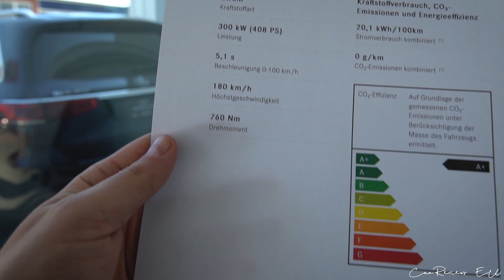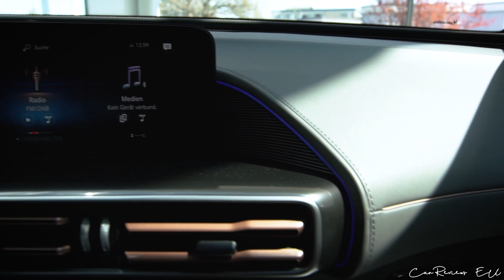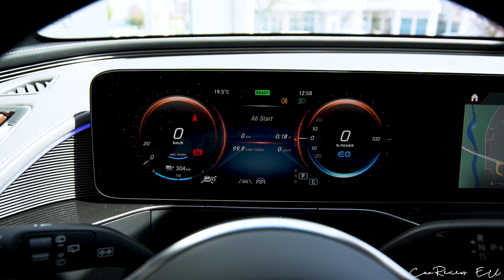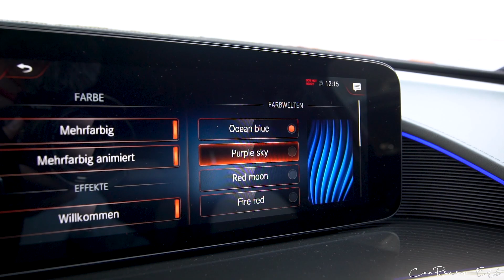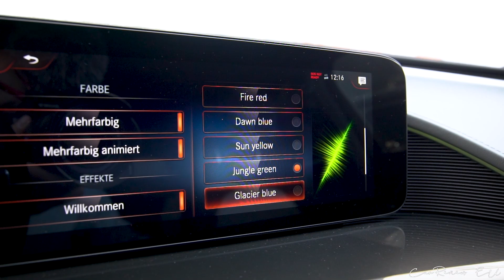2021 Mercedes-Benz EQC 400 AMG Line (408 HP) by CarReviews EU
2021 Mercedes-Benz EQC 400 AMG Line (408 HP) in Graphite Grey

EUROLUXX GmbH
Am Anger 38, 91052 Erlangen

*Stromverbrauch / Energy consumption: 19,7 kWh / 100 km (kombiniert/combined)
CO2-Emission / CO2 emission: 0 g/km (kombiniert/combined)
CO₂-Effizienzklasse: A+
Schadstoffklasse: Euro6d-TEMP
Kraftstoffart/Fuel: Strom / Electric Power
Leistung / Power: 300 kw / 408 HP
Drehmoment / Torque: 760 Nm or 561 lb-ft
Geschwindigkeit / Top Speed: 180 km/h or 112 mph
Batteriekapazität / Battery Capacity (in kWh): 85 kWh
Antriebsart / Drivetrain: AWD
Getriebe / Transmission: 1 Speed automatic
Reichweite / Range: Reichweite (NEFZ) 462 km & (WLTP) 415 km
Gewicht / Curb Weight: 2495 kg / 5501 lbs
Power-Output ratio: 6,12 kg/hp
Länge / Lenght: 4762 mm
Breite / Width: 1884 mm
Höhe / Height: 1624 mm
Farbe / Color: Graphite Grey Metallic
Price: 83 062 €